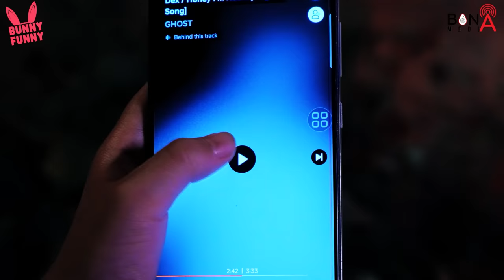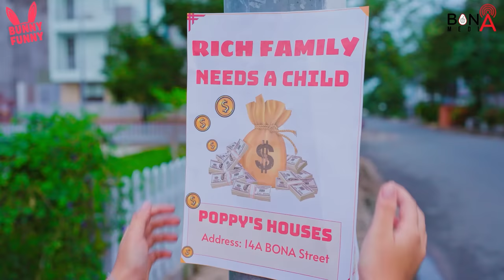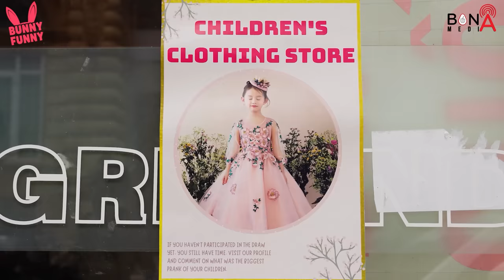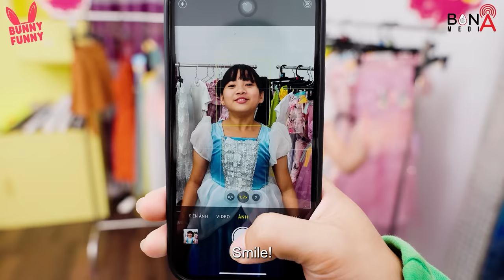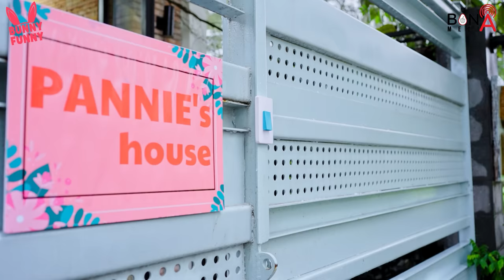Don't Worry Baby Doll... I Always Save You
► Bunny Funny Channel and all of its videos are not “directed to children” within the meaning of Title 16 C.F.R. § 312.2 of CHILDREN'S ONLINE PRIVACY PROTECTION ACT (USA) are not intended for children under 13 years of age.
Bunny Funny Channel and its owner(s), agents, representatives, and employees do not collect any information from children under 13 years of age and expressly deny permission to any third party seeking to collect information from children under 13 years of age on behalf of Bunny Funny Channel. Further, Bunny Funny Channel denies any and all liability or responsibility for the practices and policies of YouTube and its agents and subsidiaries, or any other affiliated third party, regarding data collection.
🍎 CREDIT 🍎
Producer -  Vu Huy
Director -  Phuoc Loc
Director of photography: Ngoc Thach
Scriptwriter - Thanh Huyen
Voice Talent -  To Uyen